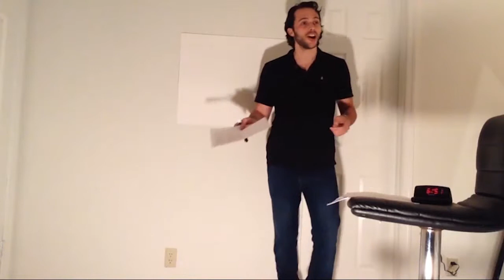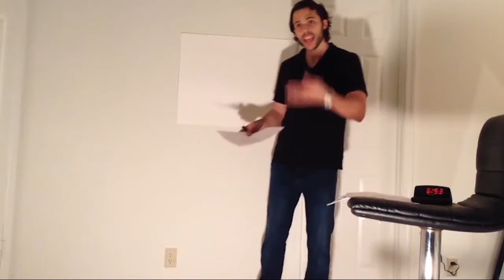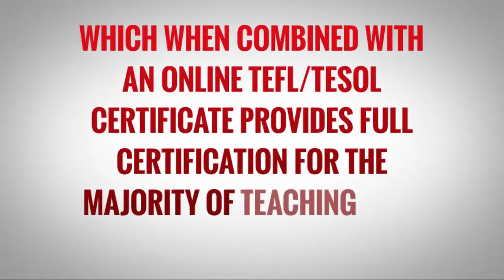OTP Demonstration Lesson - Richard - Engage Phase - When do you move out of your parents' house?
In this video, our OTP trainee Richard holds his demonstration lesson about apartments and homes. He starts the lesson by asking what the normal age is for someone to move out of their parents' house in their home country.